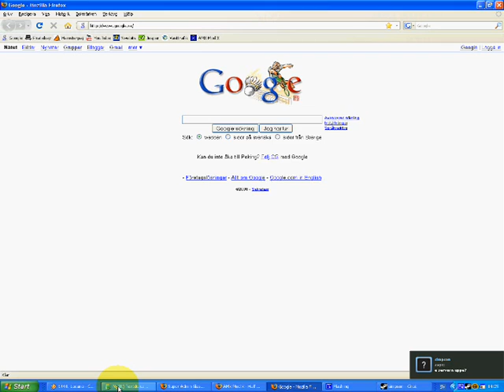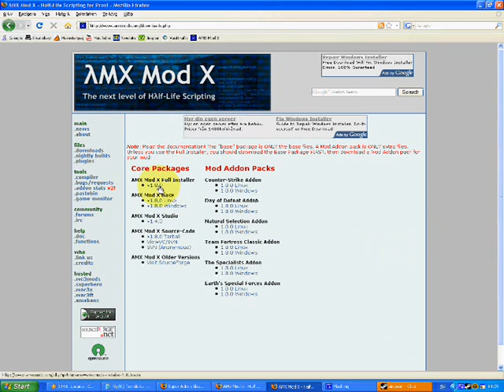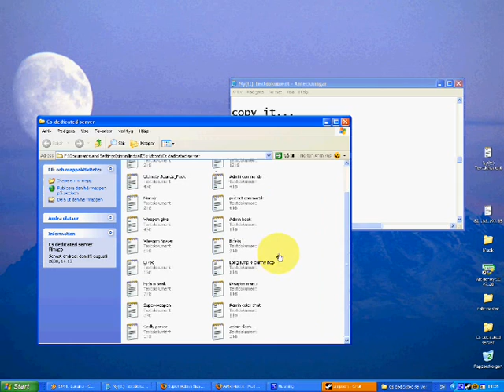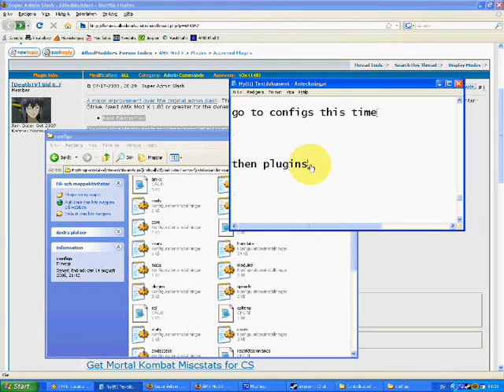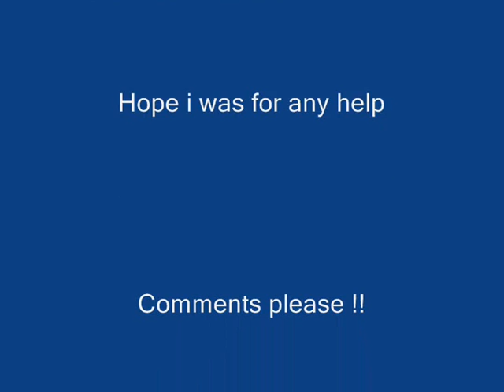Cs 1.6 dedicated server fix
How to...